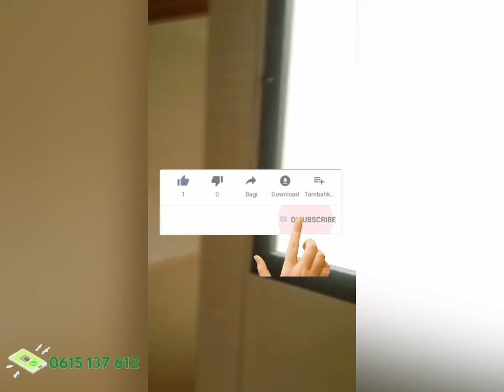الهمزة...شقة 3 الغرف وصالون غير ب 34 مليون...بقات وحدة!!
شقة فيها 3 البيوت وصالون ومطبخ وحمام وبالكونات في الطابق 3 غير ب 34 مليون.